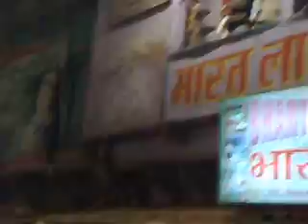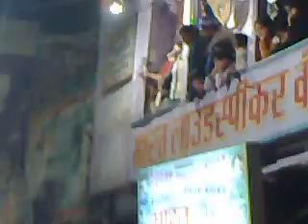Matamdari in Sunni Juloos-2 | Shia-Sunni Ittehad | Allahabad | 9th Moharram - 27th Dec 09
Matam by Shia Muslims in Janab-e-Ali Asghar Ka Jhula taken out by the Ahle-Sunnat Muslims of Allahabad at Subzi Mandi on 9th Moharram - 27th Dec 09